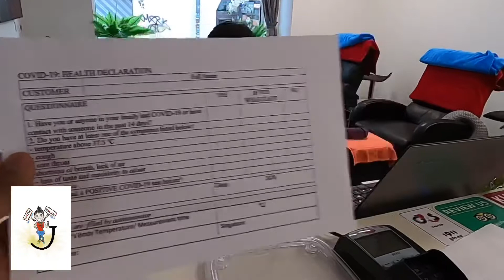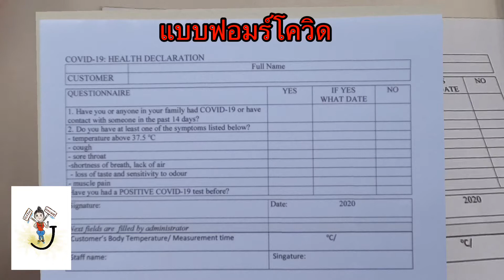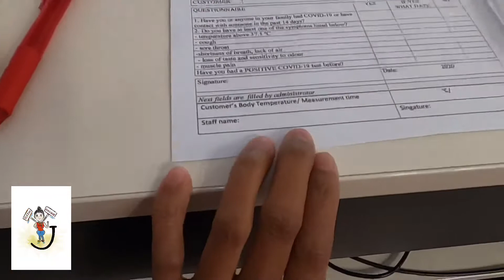นวดแผนไทยThaimassage ช่วงโควิดควรทำเพื่อความปลอดภัยและสบายใจ thai massage in Estonian Tallinn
ร้านนวดไทยในประเทศเอสโตเนีย ร้านเราพยายามทำทุกอย่างเพื่อทำให้ลูกค้ามั่นใจที่จะใช้บริการกับทางร้านอย่างสุดความสามารถขอให้ทุกท่านมั่นใจในความสะอาดจ้า ร้านเราจะพยายามทำให้ดีขึ้นเรื่อยจะไม่หยุดที่จะพัฒนา ต้องขอขอบคุณลูกค้าทุกๆท่านด้วยจ้า สำหรับใครที่เคยมาแล้ว และใครที่กำลังอยากจะมาเวะ thai massage in tatallnn Estonia